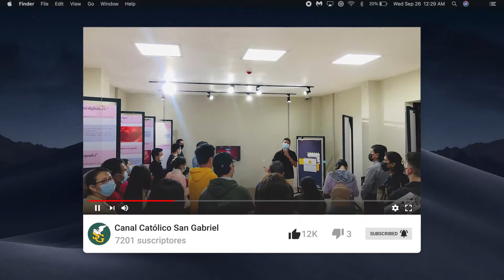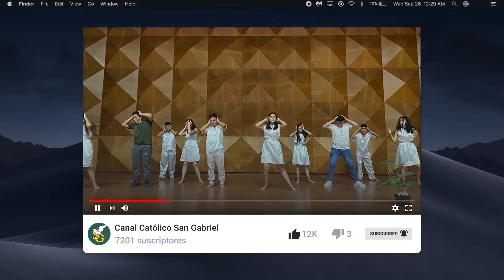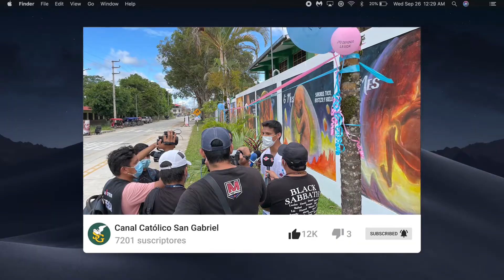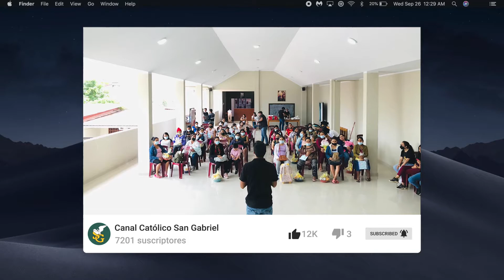Iglesia Viva, EP.1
Únete a nosotros en IglesiaViva​​​​​​​​​​​​​​​​

En el programa de hoy, Expovida 2021 finaliza exitosamente en el Cumo Moyobamba, Musical "No nos Callarán" promete sorprender al público con poderoso mensaje, acompáñanos en Iglesia Viva y descubre más.

Informativo de Canal Católico San Gabriel que presenta y dirige Katherin Tuesta. Destacamos lo más importante de la actualidad local, provincial y regional que ha ocurrido esta semana de Diciembre.